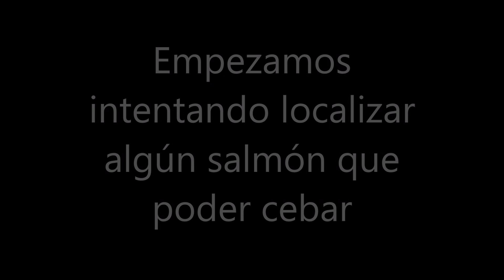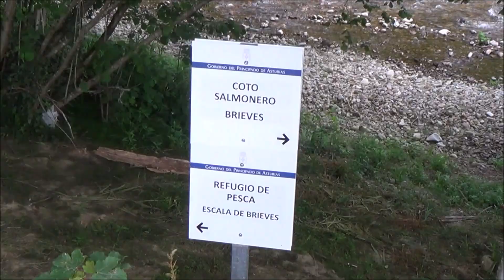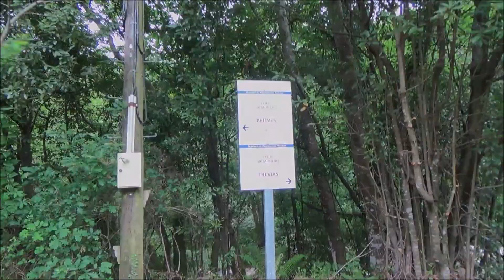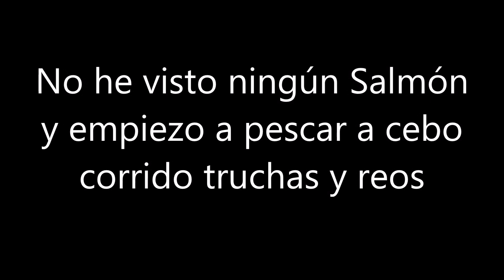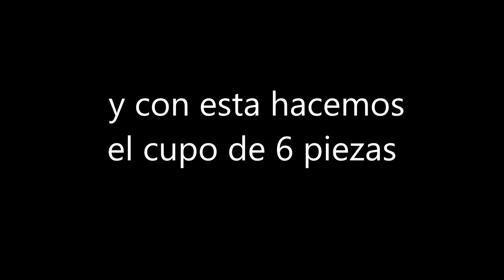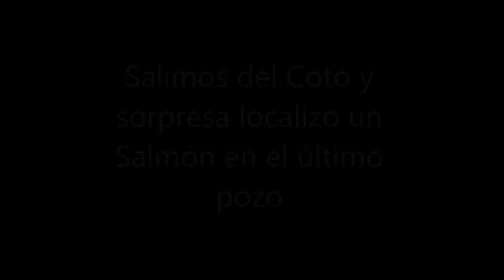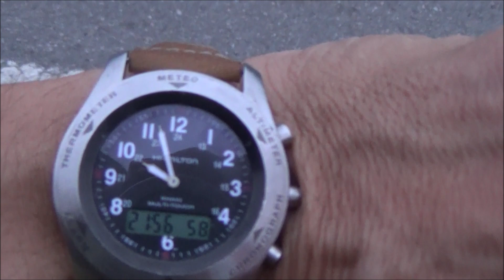Cupo de Truchas y Salmón Cebado en el Coto de Brieves en el Río Esva en Asturias Paraíso Natural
Gran día de pesca en el Coto de Brieves en el Río Esva, con un cupo de Truchas y una agradable sorpresa a la salida del coto al localizar un Salmón en el último pozo, hoy le toco grabar y hacer de ganchera a María , el protágonista hoy es el cámara oficial de Caza y Pesca en Asturias.
Sin duda el Río Esva es el más salvaje de Asturias Paraíso Natural.